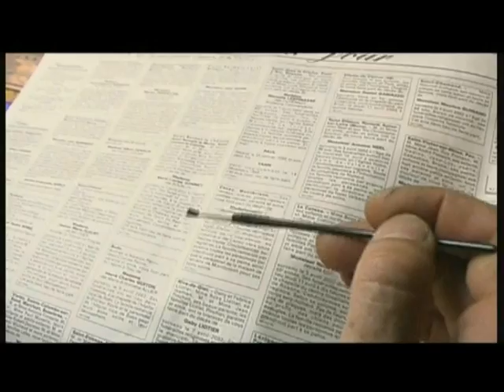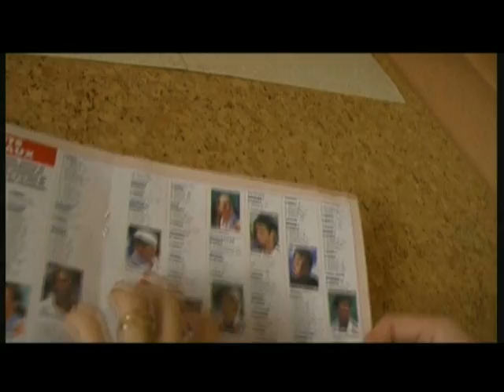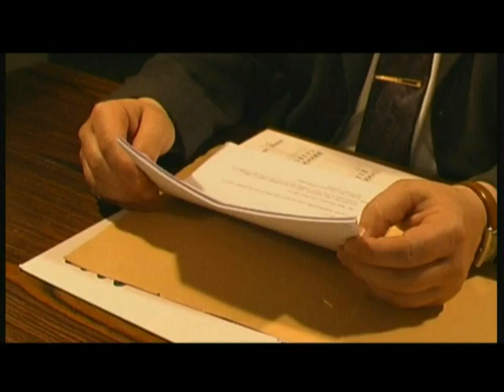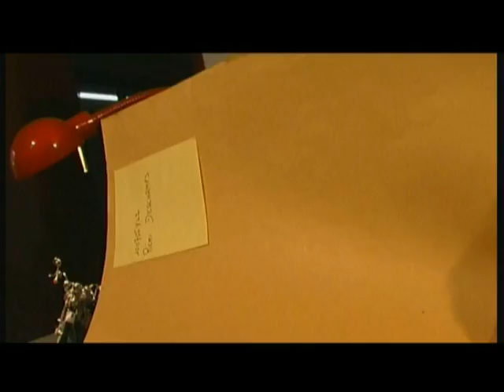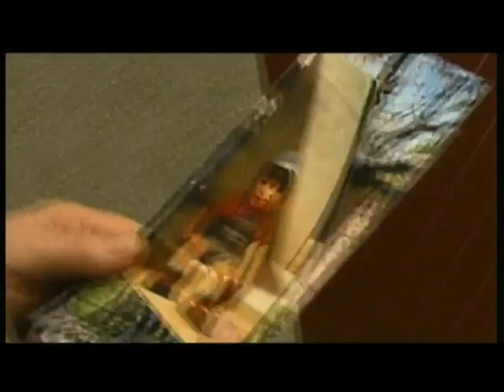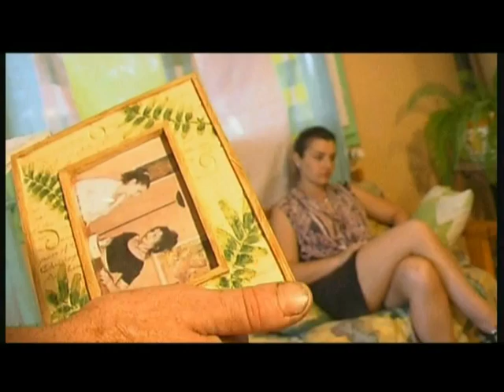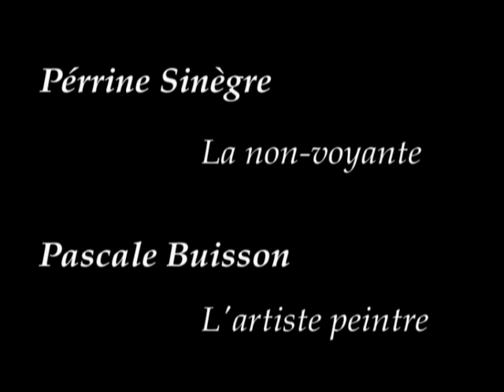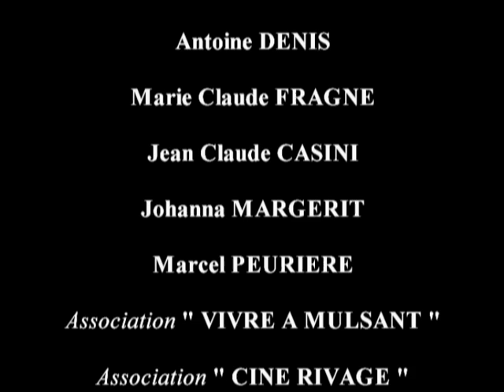Sofa Rouge. Thriller Roannais. Film Complet.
Thriller français.
Un jeune homme un peu simple est victime d'hallucinations de plus en plus rapprochées, il se prend tantôt pour un héros, tantôt pour un serial killer ...
Mais qui est -il au fond?